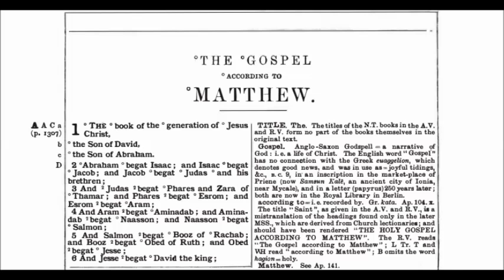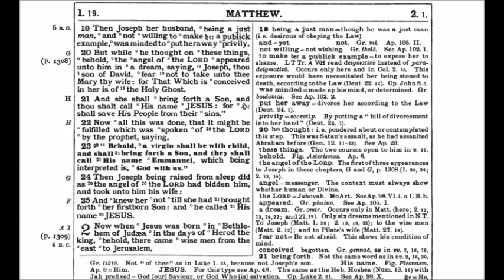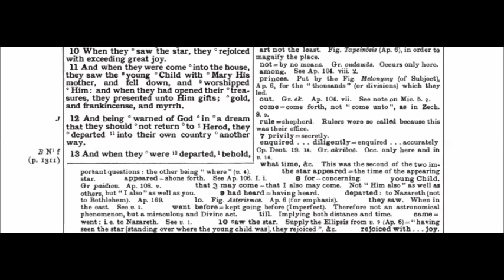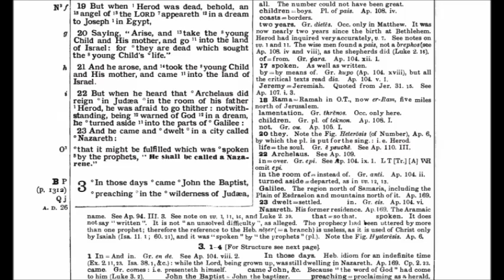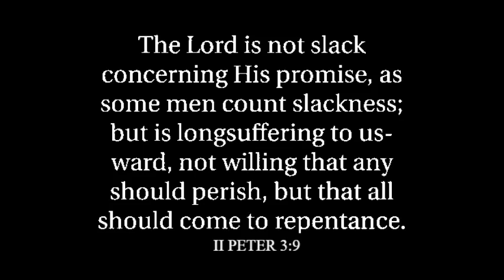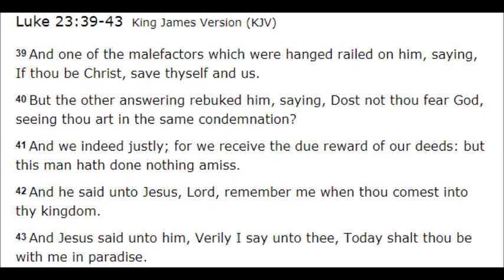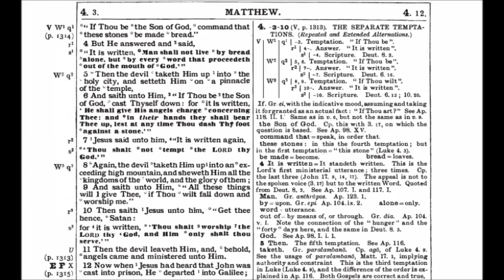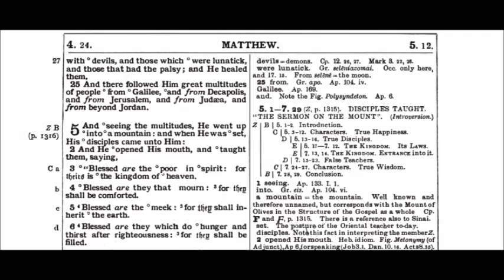The Gospel Of Matthew Chapters 1-4